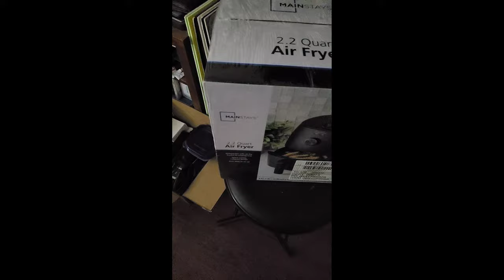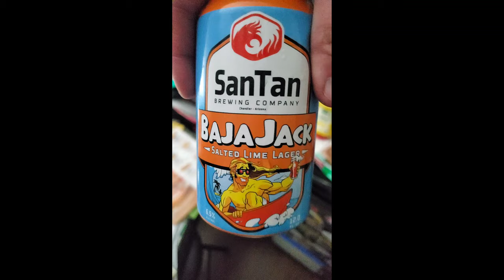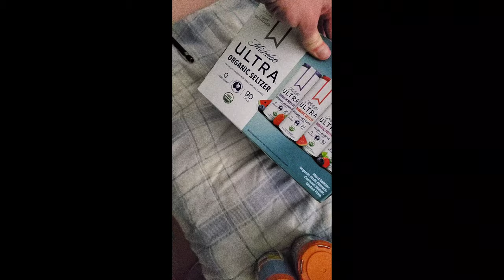ART LIFE 《☆》 | "So I Wanna Be An Influencer" | So I Bought The Air Fryer